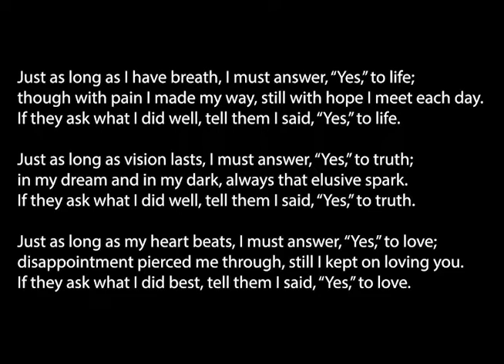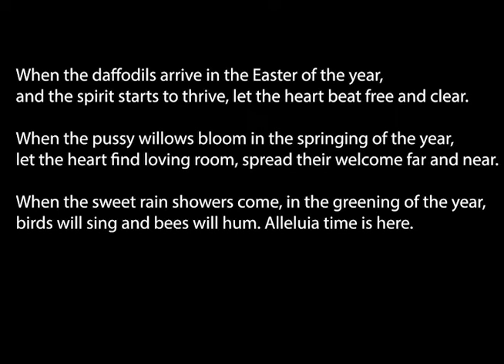"The Gift of Life" Rita Fish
UUFE Service April 24 2022 . Rita Fish talks about the loss of her daughter and how their family decided to become organ donors.